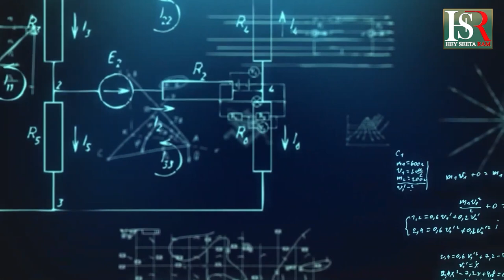PDO | ಪ್ರತಿಯೊಂದು ವ್ಯವಹಾರದಲ್ಲೂ ಅಧ್ಯಕ್ಷರ ಸಹಿ ಏಕೆ ? | Hey SeetaRam News